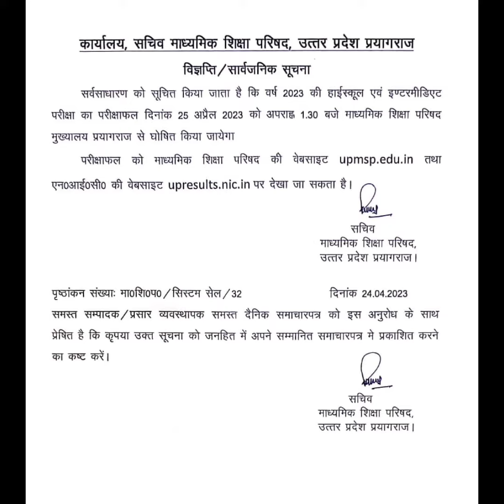यूपी बोर्ड परीक्षा परिणाम घोषित || 25 अप्रैल 1:30 बजे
Your Queries —

up board
result
result 2023
kab aayega up board result